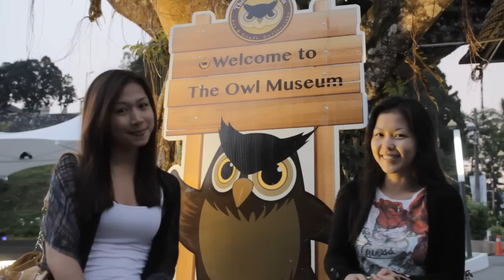Part 7 Interview with Zairil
Zairil had so much to speak to us about the development of Penang. What does he wanna tell us? Let's find out how Sabah can also be changed into a better state of Malaysia.